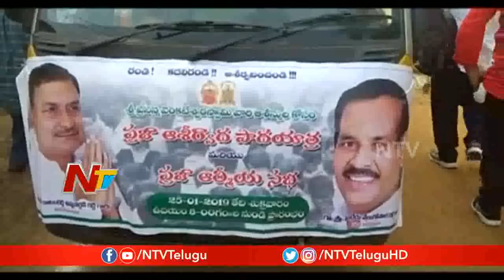కావలిలో వైసీపీకి రెబెల్స్ బెడద.. సొంత ఎమ్మెల్యేని ఓడిస్తామంటున్న వైసీపీ నేతలు | NTV